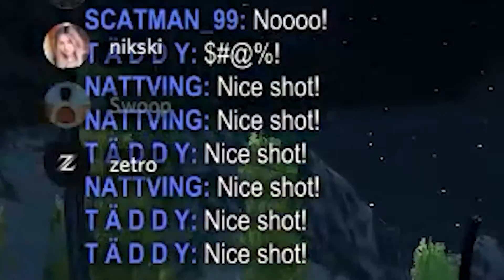Freestyling in Chaos is Chaotic.